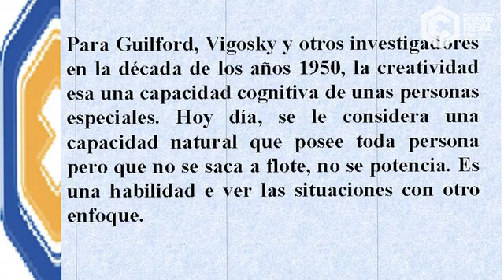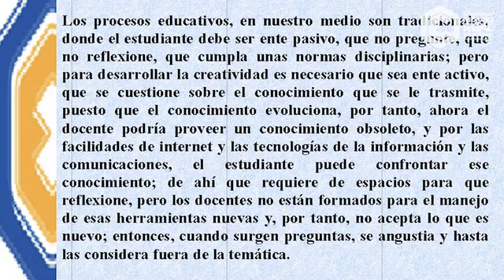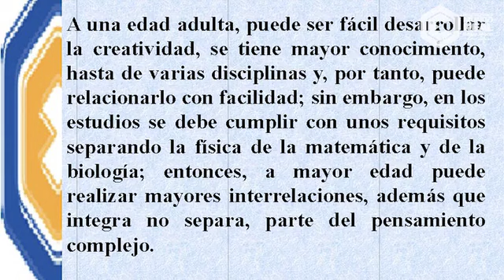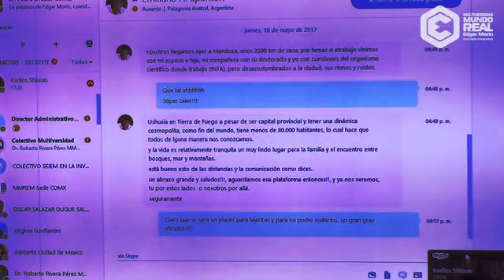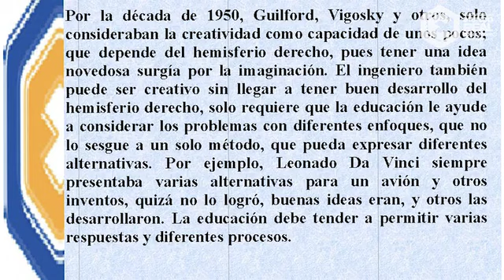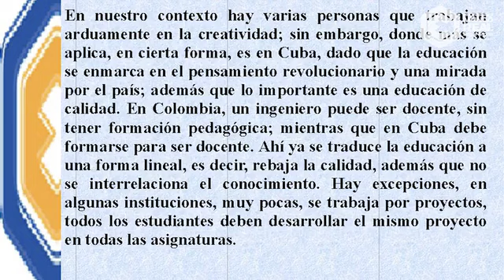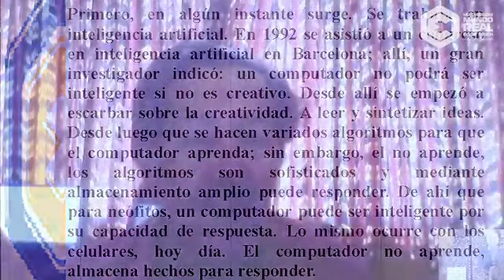12 a las Doce Programa Ocho SD WEB